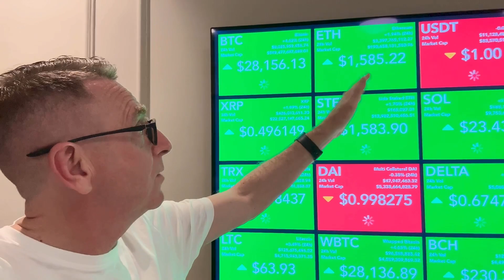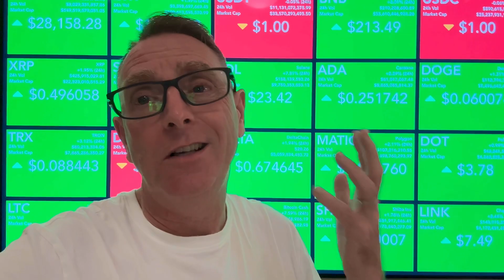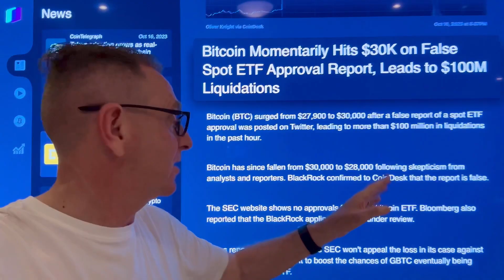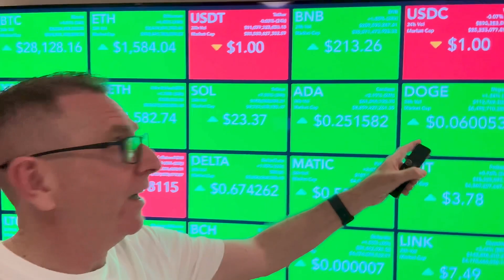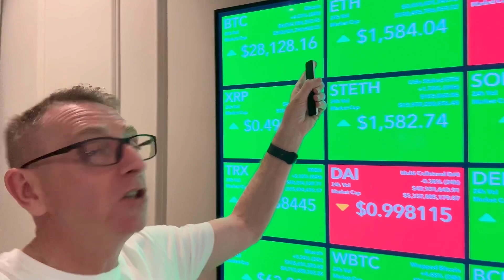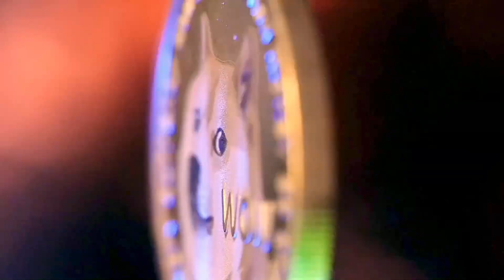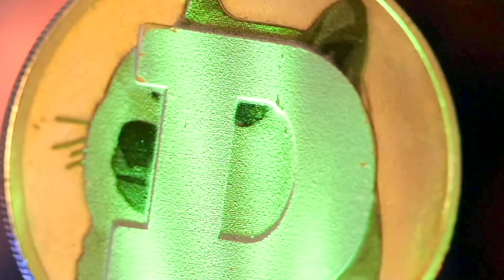DOGECOIN (DOGE) LATEST BREAKING NEWS!! BITCOIN SPOT ETF APPROVED BY SEC????